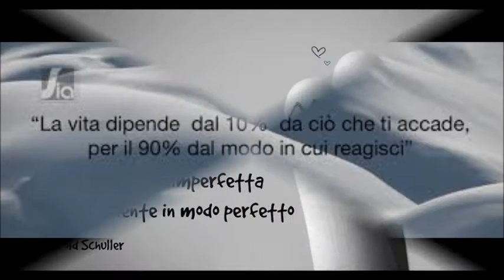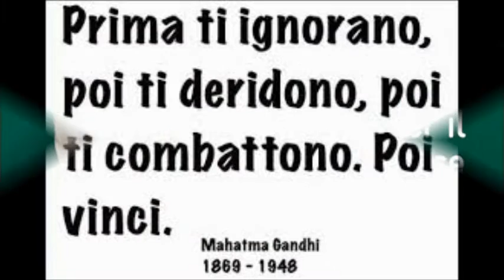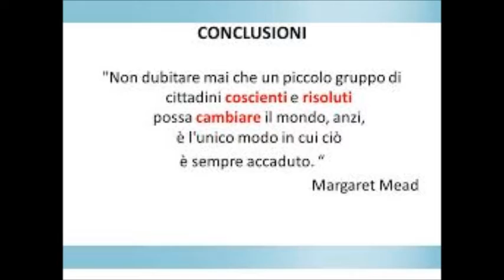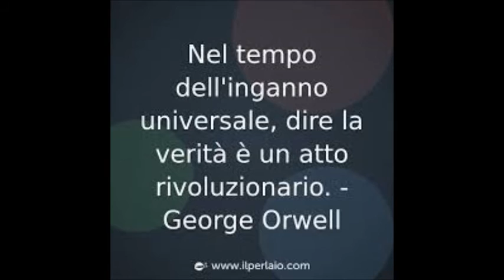AVVOCATO IN FAMIGLIA associazione video emozionale invito ad AGIRE !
Breve filmato generato da un associato che ci ha donato il Suo tempo per aiutarci.

Il Presidente pro tempore  Andrea Fisco